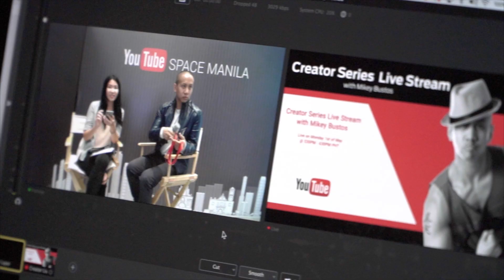Youtube Space Manila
In collaboration with YouTube Tokyo, Google PH, BrandOnDemand and SONY.

Thank you for the trust you have given to APFI, and to our talented filmmaker students for giving their best for making the entire 4 days of production happen and worth the efforts.

We are truly glad that your immersion and diversed experience with APFI has been Creative & Fun